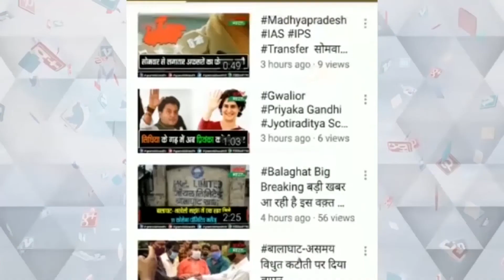09.07.2021 दिनभर की ख़ास खबरों के लिए देखें खबर 25सिर्फ़ ग्रामीण भारत टीवी" पर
1.यूपी के पूर्व सीएम कल्याण सिंह है अभी जिन्दा मौत की खबर झूठी. पोते संदीप सिंह ने कहा बाबूजी अभी स्वस्थ हैं
2.कल्याण सिंह के स्वास्थ्य को लेकर पीएम मोदी भी चिंतित... कल्याण सिंह के पोते से लिया हालचाल
3. ऑक्सीजन पर PM की हाईलेवल मीटिंग में मोदी ने कहा- देश में 1500 से ज्यादा ऑक्सीजन प्लांट लगाए जा रहे, ये जल्द से जल्द शुरू किए जाएं
4. बांग्लादेश में 6 मंजिला फूड प्रोसेसिंग फैक्ट्री में आग लगी, .. 52 की मौत... जान बचाने के लिए लोग इमारत से कूदे
5.महंगाई के मुद्दे पर राहुल गांधी का पीएम पर तंज. ट्वीट कर कहा- PM की बस मित्रों की है जवाबदारी
6.नए मंत्रियों के साथ पहली मुलाकात में पीएम मोदी ने जताई चिंता. कहा- एक गलती से कोरोना के खिलाफ कमजोर होगी लड़ाई
7. अयोध्या की सरयू नदी में एक ही परिवार के 15 लोगो के साथ हादसा... 3 तैरकर निकले, 6 को गोताखोरों ने बचाया, 6 की तलाश जारी
8.भारतीय वायुसेना को आकाश मिसाइल की सप्लाई करेगी भारत डायनेमिक्स लिमिटेड... 499 करोड़ रुपए का हुआ करार
9.देश में पिछले 24 घंटों में कोरोना 43,393 नए केस 911 लोगों ने गंवाई जान
10.सांसद प्रज्ञा ठाकुर ने अपने सरकारी बंगले पर कराई दो गरीब बेटियों की शादी.. विदाई के वक्त आंखों में आंसू भर कहा-आगे भी निभाऊंगी सभी जिम्मेदारियां
11.RSS की महाबैठक में आज चित्रकूट में जुटेंगे देशभर से प्रांत प्रचारक. भागवत समेत पांचों सरकार्यवाहक भी होंगे शामिल
12.कांवड़ यात्रा को लेकर सीएम पुष्कर सिंह धामी सख्त.. बोले- यह सिर्फ उत्तराखंड का मुद्दा नहीं, पड़ोसी राज्यों से बात करके लेंगे फैसला
13.PM मोदी ने बिना मास्क के घूम रहे लोगों की तस्वीर देख जताई चिंता... कहा- 'लापरवाही से देश को पहुंचेगा नुकसान'
14.ओवैसी पर मोहसिन रजा का वार... कहा- 'आपकी रणनीति यूपी में नहीं आएगी काम, पहले तेलंगाना को संभालें'
15.भारत-बांग्लादेश सीमा पर सुरक्षा व्यवस्था की होगी समीक्षा... BSF के DG करेंगे उत्तर बंगाल का दौरा
16.सिंधिया ने संभाला विमानन मंत्रालय का चार्ज..कमलनाथ ने कसा तंज. देखते हैं.. आगे ये 'गाड़ी' कैसे चलती है?...
17. किसानों को लुभाने के लिए अकाली दल ने की चुनावी घोषणा. सरकार बनाने पर किसान आंदोलन में मारे गए लोगों के परिजनों को देंगे सरकारी नौकरी
18. रेल मंत्री अश्विनी वैष्णव का फैसला..अब दो शिफ्ट में काम करेंगे रेलवे के ऑफिस स्टाफ
19. पूर्व मंत्री जीतू पटवारी का बयान .कमलनाथ के नेतृत्व में 2023 का लड़ेंगे चुनाव 150 से 170 सीटें जीतेंगी कांग्रेस
20. Whats app  ने दिल्ली हाई कोर्ट में कहा.. मुझे मेरी नीति के साथ इजाजत मिली तो मैं भारत में काम करूंगा, वरना अपनी दुकान बंद कर लूंगा
21. कोरोना के कप्पा वैरिएंट से जून में गोरखपुर में पहली मौत, खोजी जा रही मरीज की ट्रैवल हिस्ट्री
22. मंत्री बनने के बाद बोले पारस, रामविलास का राजनीतिक वारिस मैं हूं, चिराग केवल बेटा
23. दिल्ली हाई कोर्ट ने कहा केंद्र सरकार कदम उठाए. देश में समान नागरिक संहिता की जरूरत
24. Anupam Kher की फिल्म की लाइन प्रोड्यूसर ने की आत्महत्या.. अनुपम खेर ने लास्ट मैसेज सोशल मीडिया पर किया शेयर
25. 2 हफ्ते से निष्क्रिय मानसून फिर एक्टिव हुआ; महाराष्ट्र में तेज, मध्य प्रदेश और दिल्ली में हल्की बारिश